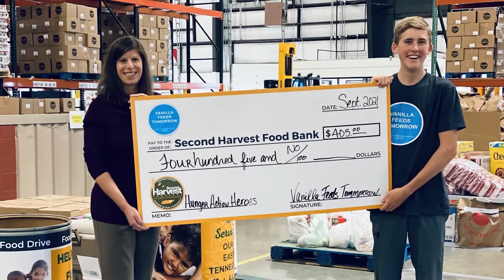Revisiting Vanilla Feeds Tomorrow | Jukebox | Huckabee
Huck's Hero, William Cabaniss uses vanilla to feed entire families. Learn how this teenager created this non-profit to help end poverty in East Tennessee. This is an inspiring exclusive you don't want to miss!